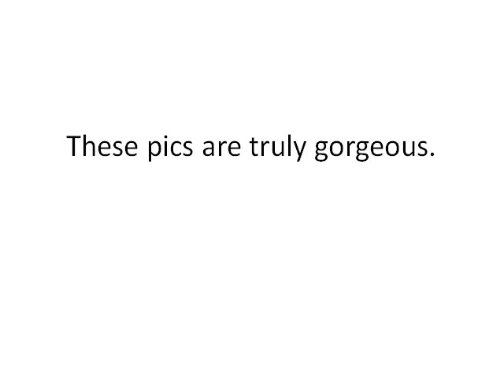White tigers get new mummy!!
When hurricane Hannah separated two white tigers from their mother, Anjana came to the Rescue. Anjana, a chimp at TIGERS in South Carolina, became surrogate mom and playmate to the cubs, even helping with bottle feeding, according to The Sun. But here's the truly amazing part: This is something Anjana does all the time, having helped raised leopard and lion cubs on several occassions.